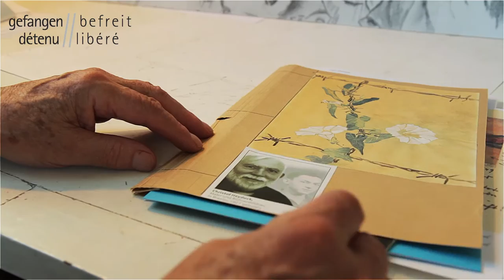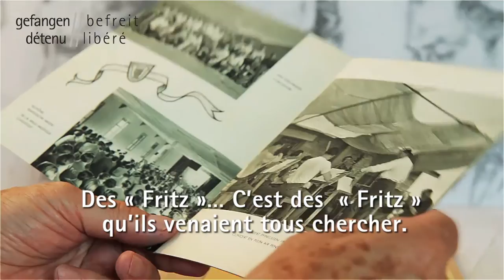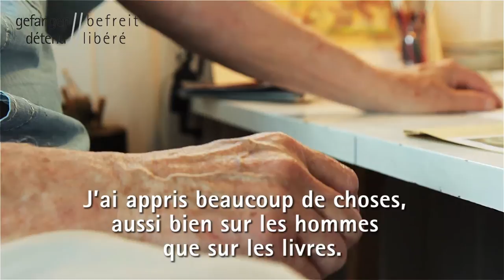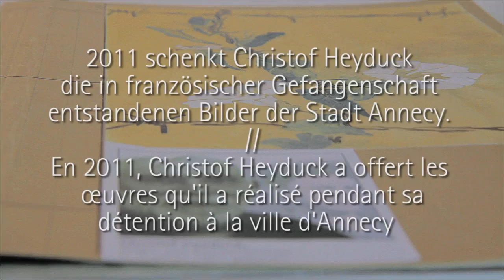Christof Heyduck - Ehemaliger Kriegsgefangene in Annecy (Frankreich)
Bitte beachten Sie // Votre attention s'il vous plait:
Dieses Video wird von Bildern und Texten begleitet. Um sie anzuschauen, schaut auf unsere Seite
Cette vidéo est accompagnée d'un diaporama de textes et d'images. Pour l'afficher, vous devez la visionner sur notre
Ancien prisonnier de guerre allemand à Annecy (Haute-Savoie), devenu artiste peintre et décorateur de théâtre.
Pour le projet franco-allemand Détenu // Libéré, il revient sur cet épisode qui a marqué sa jeunesse.
Réalisation : Hanna Gieffers et Alain Le Treut
Tourné à Bad Orb (Hessen) le 2 août 2013